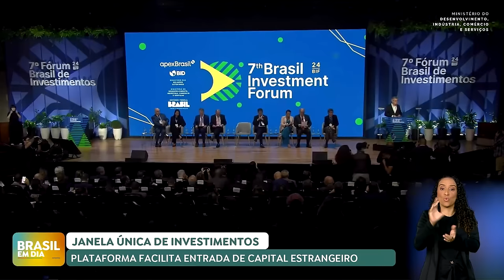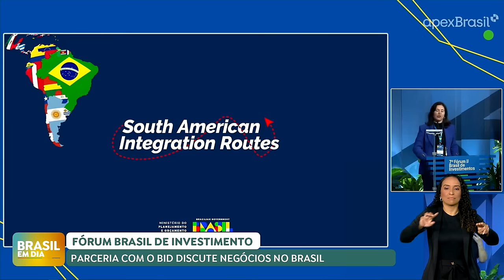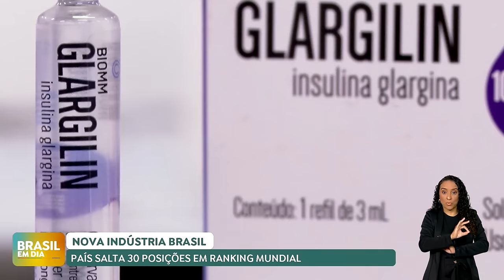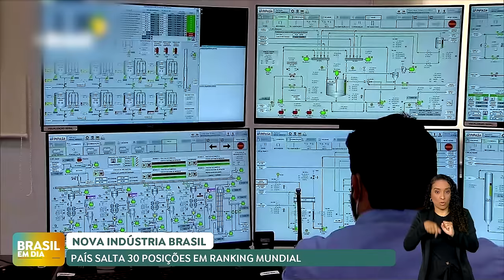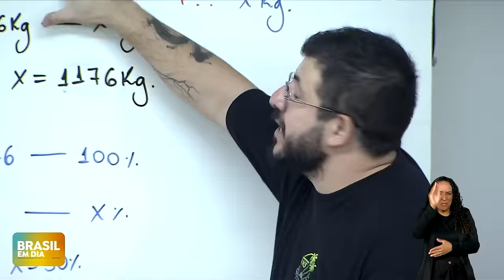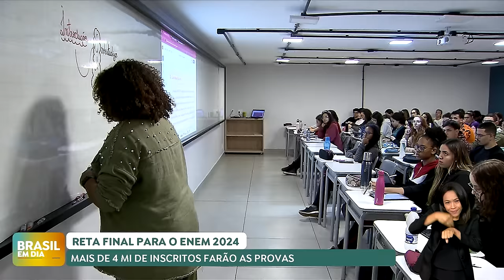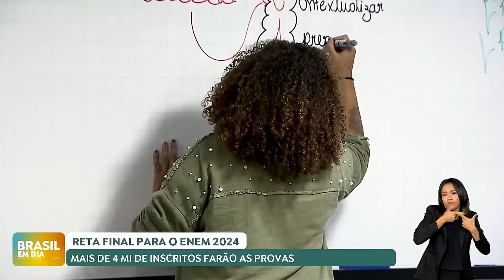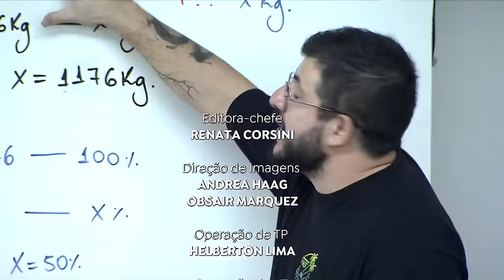BRASIL EM DIA | 29/10/2024